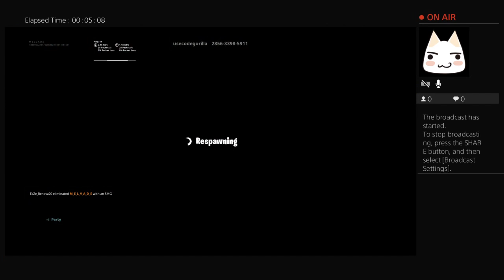Melvin fortnite eee